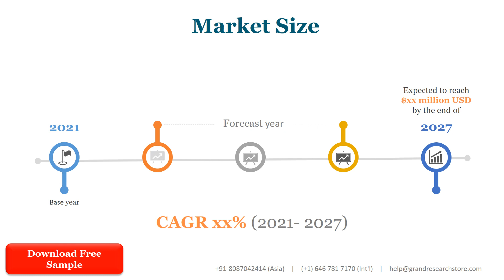RFID enabled Smart Cabinets Market Insights and Forecast to 2028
RFID-enabled Smart Cabinets market is segmented by Type and by Application. Players, stakeholders, and other participants in the global RFID-enabled Smart Cabinets market will be able to gain the upper hand as they use the report as a powerful resource. The segmental analysis focuses on production capacity, revenue and forecast by Type and by Application for the period 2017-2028.